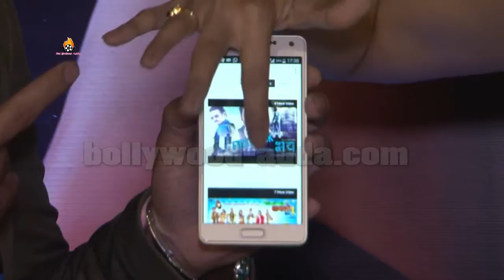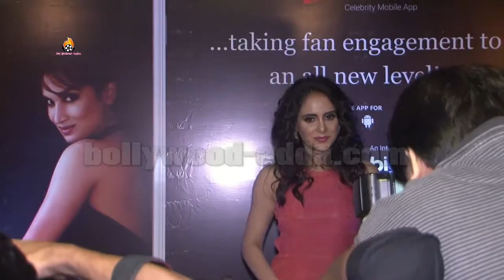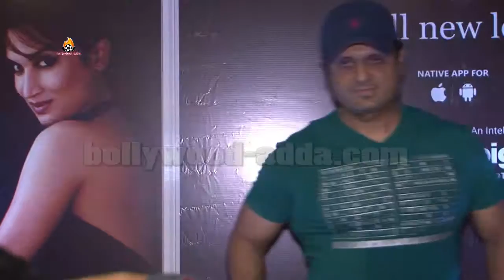Launch Of Actress Smita Gondkar Application